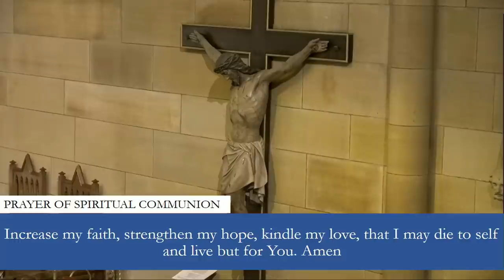1:10pm Mass at St Mary's Cathedral, Sydney - 18th September 2020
1:10pm Mass at St Mary's Cathedral, Sydney - 18th September 2020